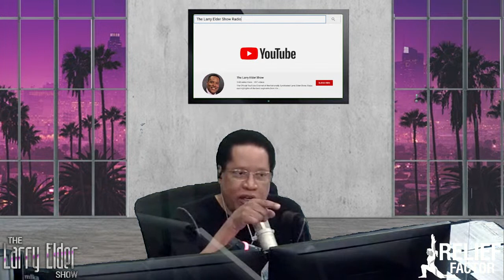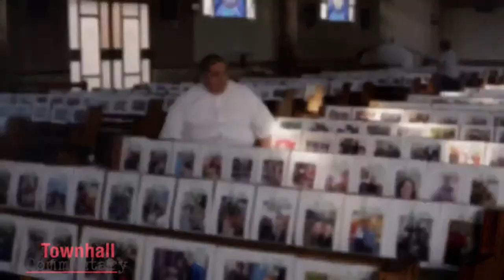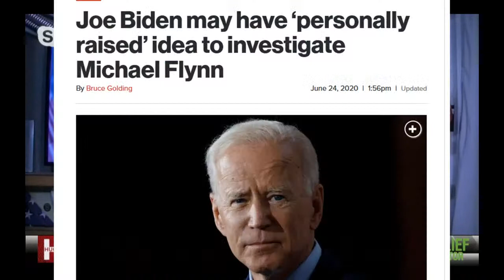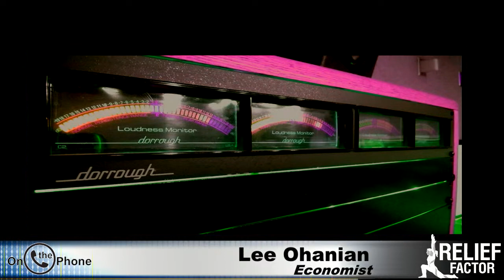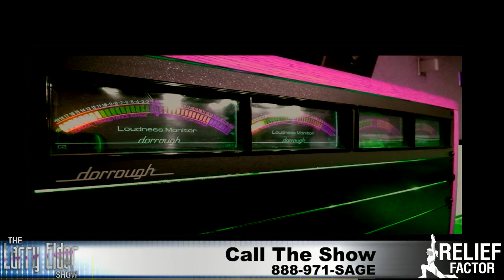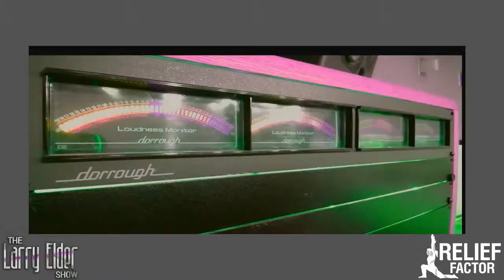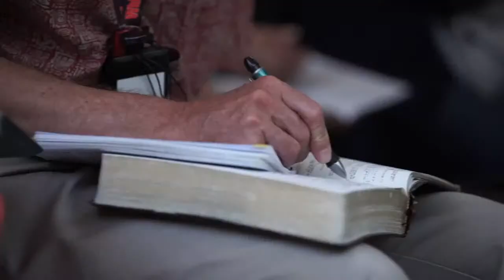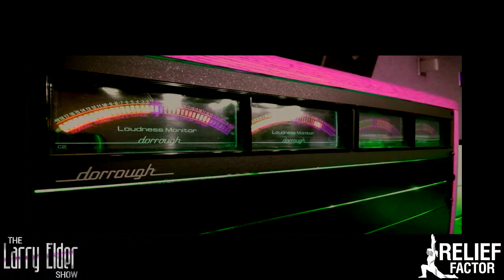The Larry Elder Show LIVE